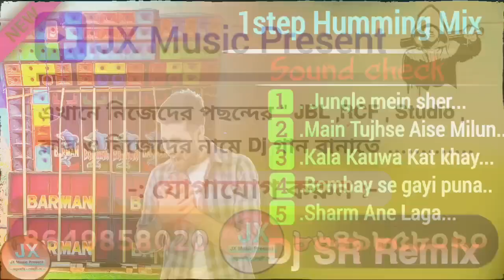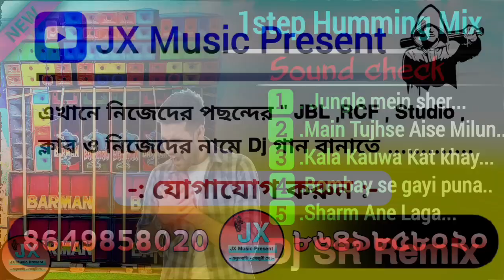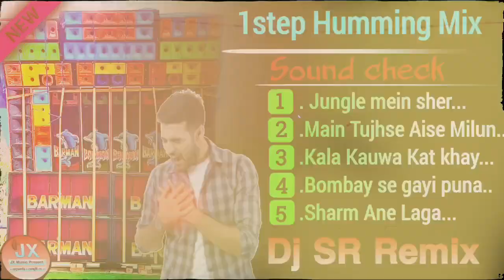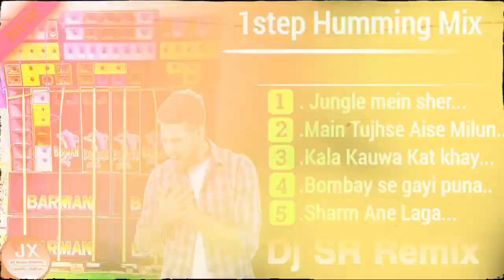Dj SR Remix 🥀 Hindi 1step long humming Mix 🥀 না শুনলে মিস করবেন 🥀 YT - JX Present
🎙️ Vedio Title:- Dj SR Remix 🥀 Hindi 1step long humming Mix 🥀 না শুনলে মিস করবেন 🥀 YT - JX Present,

♦. Jungle mein sher...
♦.Main Tujhse Aise Milun..
♦.Kala Kauwa Kat khay...
♦.Bombay se gayi puna..
♦.Sharm Ane Laga...

                 🇼 🇪 🇱 🇨 🇴 🇲 🇪 To

        ◥꧁ད ᴹᵘˢⁱᶜᵃˡ ᴺᵃʳᵃʸᵃⁿ ᴶᵃⁿᵃ ཌ꧂◤

           모←ᴀʟʟ ᴀʙᴏᴜᴛ ᴍʏ ᴄʜᴀɴɴᴇʟ→모

🔵 Channel Owner:- Narayan Jana 🎶
🔴 Channel Name:- JX Music Present
🟠🏡 Location 🏡:- Khujuri (দেখালি সে)
🟣▶️ Type 🎶📀:- Remix Song
🟢Thumbnail Edit:- Narayan Jana
⚪ Vedio Edit:- Narayan Jana

♥️ এখানে original Dj গান বিভিন্ন ভয়েস দিয়ে নিজেদের ক্লাব, বক্স সেটাপ এর নাম দিয়ে গান মিক্সিং করা হয়। কেউ যদি করতে চান কন্টাক্ট করুন:-৮৬৪৯৮৫৮০২০(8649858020)📲

📀 Others Mixers :-

🎶dj Bm music cantre
🎶dj SM Music cantre
🎶dj bibek Music cantre
🎶dj Avijit Remix
🎶dj AliJan Remix
🎶dj Tuhin Remix
🎶dj Hii Bass
🎶dj Debashis Remix
🎶dj RK Music cantre
🎶dj Kiran Remix
🎶dj Chinmay Remix
🎶dj Ks Remix
🎶 dj RJ Ratan Remix
🎶dj Ap Remix
🎶dj Mt Remix
🎶dj Tanmoy Remix
🎶dj AR Remix

📢.. বিশেষ ঘোষণা এই ভিডিও তে যেই গান গুলো ব্যবহার হয়েছে,তার কোনোটারই মালিক আমি নই।

꧁𓊈𒆜🅴🅽🅹🅾🆈 🆃🅷🅴 🆂🅾🅽🅶𒆜𓊉꧂
1 step pop humming mix,
1 step pop humming dance mix,
new 1 step 5g pop humming bass mix,
1 step humming pop bass,
dj mx 1 step humming bass,
1 step dj humming bass,
1 step long humming pop bass,
1 step pop humming avijit remix,
1 step piano humming bass,
dj bm 1 step humming,
pop bass dj bm,
1 step up down humming bass,
dj rx remix 1 step,
dj 1 step bass,
dj 1 step long humming,
dj bm running bass,
dj mx remix 2024 1 step,
hi humming bass,
rcf 1 step bass song,
mt remix 1 step,
pop humming bass,
dj humming bass pop music,
dj rx remix 2024 1 step,
rx remix 1 step,
dj rx remix pop bass,
one step bass humming,
pop bass dj song humming bass,
1 step new humming bass,
dj humming 1 step,
2 step bass dj bm remix,
one step rcf song,
dj pop bass humming,
90s song humming bass,
new style pop humming bass
hindi dancing mix
hindi dance mix mp3 download
hindi dance mix song
 mp3 download dj
dholki mix hindi dance song
hindi
hindi dance mixhindi
mix dance song hindi remix
dance songsinhala hindi
dance mix best
hindi dance mix
hindi bolywood dance mix
how to dance hindi step by step
new hindi dancing songs
bangla Adhunik Song dj song
Bangla chayacobi song
Baul dj bm remix song
baul gaan dj
romantic Hindi dj susovan mix
1_Step_Hindi Humming_Dance_Mix
3_Step_Hindi_Humming Dance_Mix
Hindi Dj_Song
Hindi Commpittion_Mix
       💟💟💟💟💟• ইতি •💟💟💟💟💟
         ✨সবাই ভালো থাকুন সুস্থ থাকুন ✨
                 🌝ভিডিওর মজা লুটন 🌝

                     - JX Music Present -